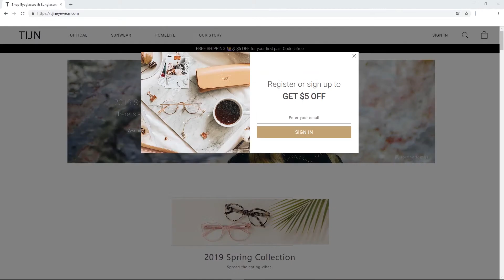TIJN Eyewear – Online glasses store. Free shipping.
Available on blue light blocking lens and prescription lens. Free shipping.
TIJN Eyewear, the next generation eyewear company.
Well designed and crafted fashion glasses, prescription glasses for men and women.